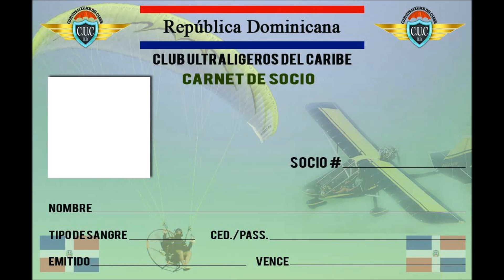CUC TRABAJANDO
seguimos directo a la meta !!